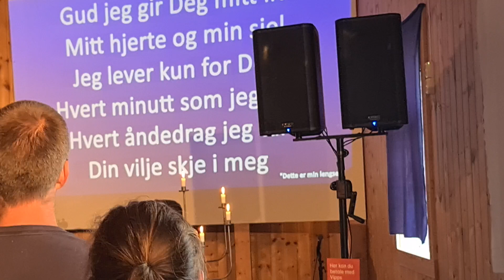5. juli 2024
Lovsang til Skapernes ære, del 4